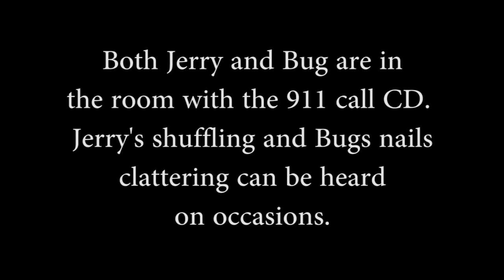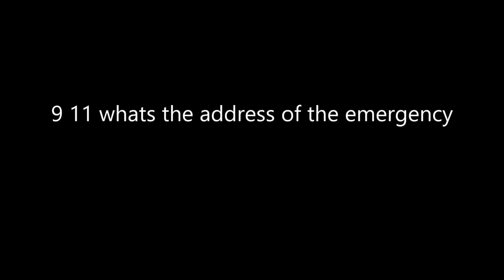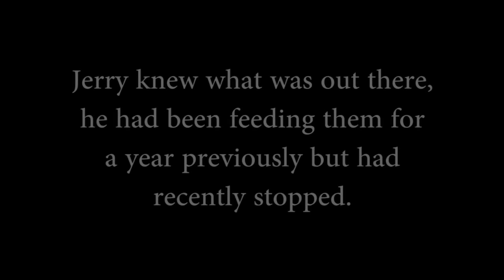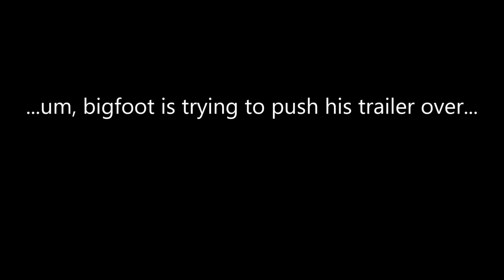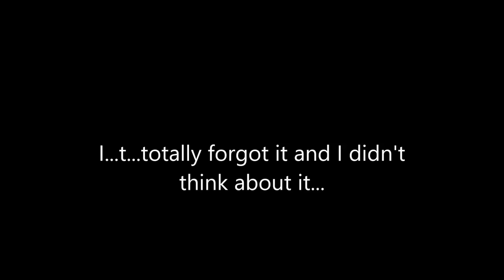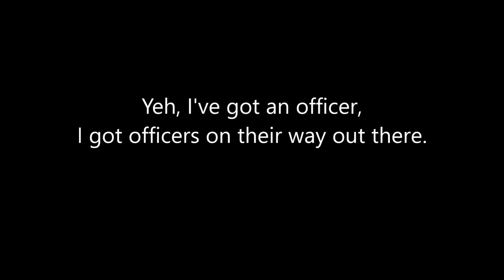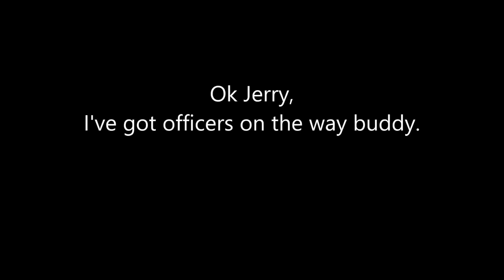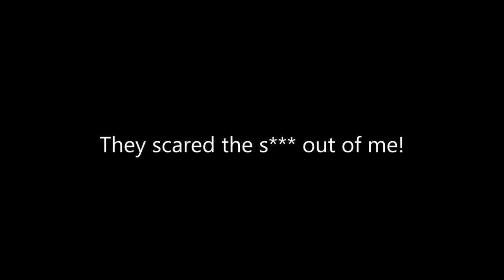911 Sasquatch Camper Attack The Whole Story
Here is the long awaited complete story around Jerry Cline's 911 frantic call.